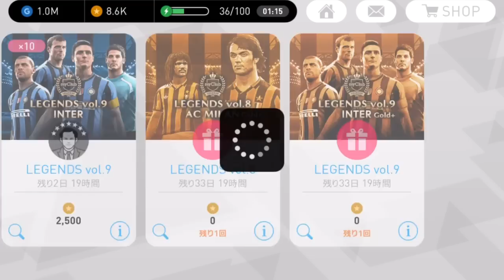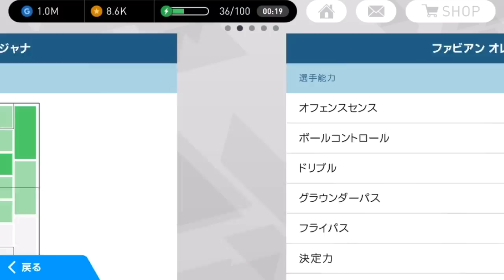#204【ウイイレアプリ2018】レアルマドリードでオンチャレ制覇！！